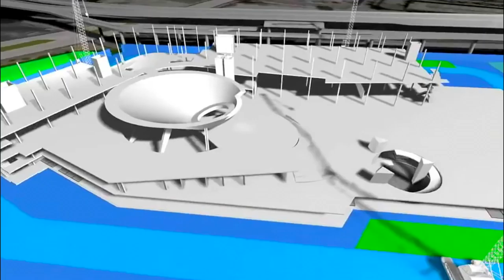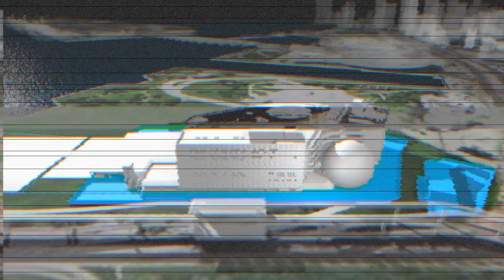04_2017 FULL TRAILER, ENGLISH VERSIONPREVIEW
Promotional for the Frost Science Museum - a 360º VR documentary.